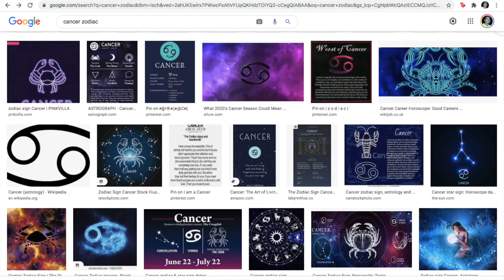MATCHING ZODIAC SIGN AND WINE | CANCER SEASON WINE ♋🍷 WINE FROM ARGENTINA 🇦🇷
I'm back with yet another video in matching zodiac sign and wine! While my previous video on Gemini Season Wine was far from being a success (TBH, it barely got any views LOL), I have decided to continue this series in finding some synchronicity between zodiac signs and astrology with wine. I remain quite curious on  the pulls and alignments of the the cosmos on one hand and connecting it to perhaps one of the most earthly produces on the other: WINE!

So we've moved out of flighty Gemini Season and moved into Cancer Season this June. From the lighthearted and flighty nature of the Gemini, we take a drastic shift into the soulful and home-centric nature of the Cancer. Whereas the previous season gave priority to diplomacy and niceties, this season takes on a more serious and more selective tone that values quality of relationships over quantity. The exploratory nature of the Gemini was made evident in our previous wine selection as we picked Rose wines. And fittingly, we picked one Rose Wine from the Old World in Spain and the other from the New World in South Africa. Despite the varied nature of those wine growing regions, Rose wine is made and results into being a crowdpleaser, just as Geminis do. But, for Cancer season, we do take on a 180-shift. We'll be focusing  more on quality, tradition, and the home-centric soulful value of the Cancer. The Cancer is a water sign and is symbolized by the crab. Like a crab and its shell, Cancerians value their home and home manifests itself in more than just the physical structure. Home for the Cancer is embodied in its family, relationships, and everything that nurtures the home. Thus, it's no surprise that the Cancer places great value on food and the warmth it gives. In my selection of a wine for cancer season, I've kept these main values in mind. The wine has to have some flexibility in pairing with a wide range of food and dishes --- after all, the Cancer is a foodie. I've also kept in mind that the wine I pick should have a lot of soul and ideally coming from a traditional wine growing region. Lastly, the wine should embody depth and a certain strength but still adhering to its core self as a medium bodied wine --- just as a Cancer shows depth, strength, and resolve yet keeping its gentle and sensitive nature as central to it all.

What wine would best fit the Cancer season? In this video I have chosen a wine from the producer Ventisquero from the Maipo Valley in Chile. Despite Chile being a New World wine producing region, this is just in commercial terms. Chile and the Maipo Valley, is said to have produced wine as far back as the 16th Century. During the conquests of Spanish missionaries, Spanish friars are said to have started planting grapes and producing wine in the Maipo Valley which sits at the foot hills of the great Andes mountains. With this breathtaking backdrop and a rich soulful tradition, I have chosen one of the more popular red varietals in properly representing Cancerians: a Merlot. I have chosen a Merlot because it is a soulful and strong red but still within the medium-bodied spectrum. Its flavors are distinct and strong, but gentle enough to still be paired with wide variety of food. Unlike its full-bodied relatives that need red meats and strong cheeses as pairings, the Merlot shows more restraint and the ability to be paired with different food more extensively. This Merlot from the Maipo Valley actually exhibits interesting traits. Its dark ruby colors show a tendency to be mistaken for a full bodied red. On the nose however, it is a lot more mild and gentle. Aside from the expected notes of cherries, berries, and blackcurrant, there is an interesting whiff of tropical fruit such as Guava. Moving onto tasting notes, this Chilean Merlot actually starts off quite aggressively but its deep red flavors are quickly replaced by gentle notes, again hints of tropical fruit such as passionfruit surface. Despite the strong start, the finish is actually light and stays true to its medium-bodied nature. With these, I truly think it's a great representation of the Cancer sign. There is a mixture of  boldness with a certain gentleness about them. Cancers are known to be sensitive and emotional, but only as a consequence of the threat that they feel when what's important to them is in jeopardy. The (crab) claws come out and are ready to strike. But, such is only a circumstantial trait of the Cancer. Their natural disposition is actually one of gentleness and delight --- just as a Merlot would be.

Today's wines were from Santi's Delicatessen

Maipo Wine